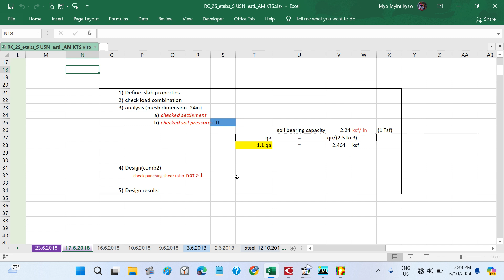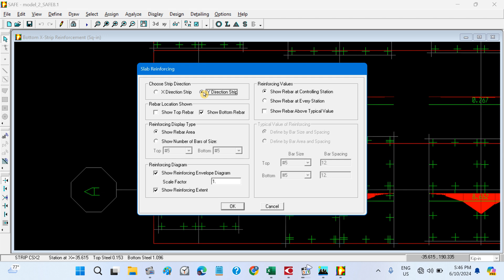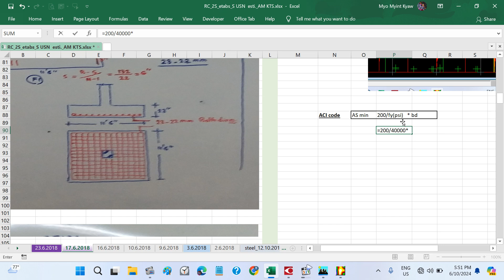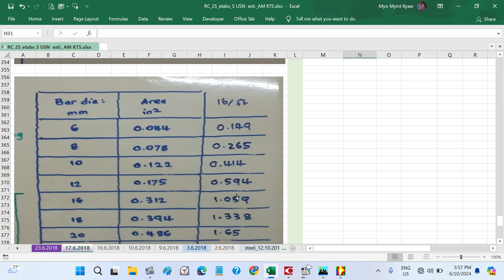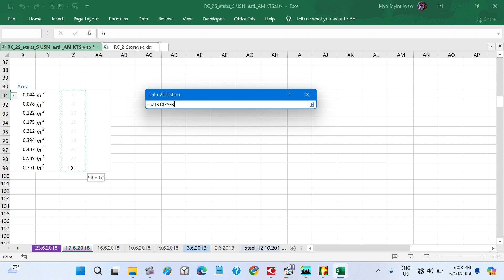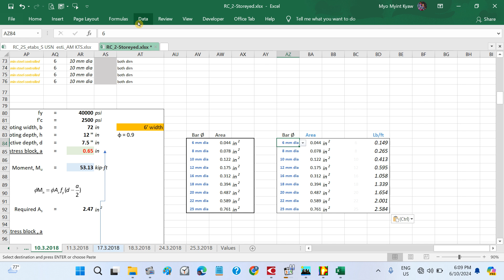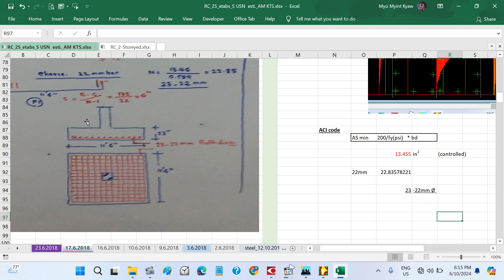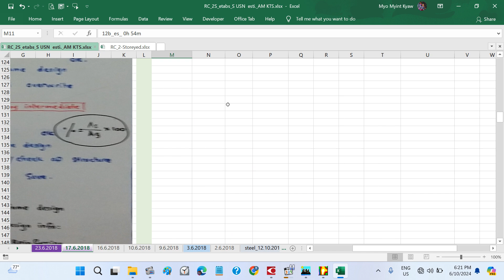12b _RC_2storeyed Building _sir U Soe Naing _ using etabs 9.7.1 (17.6.2018)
_rebar area(footing) from safe (comparison ACI min steel)
_column design results(rebar) from etabs
Reference online class  - ဆရာ ဦးစိုးနိုင် etabs9.5_             5/2018
                                          - အစ်မ ကြည်သာဆွေ estimate_    5/2022